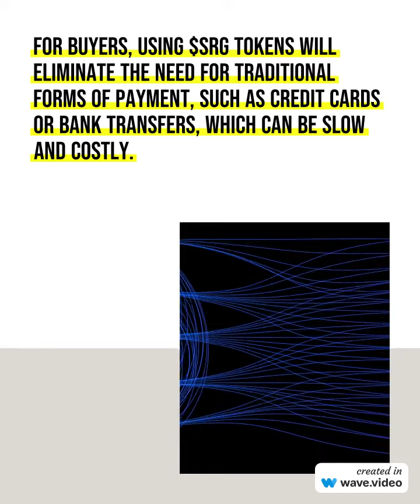SRG Pay a decentralized payment gateway by LumishareSRG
By watching this video you’ll learn how Lumishare will develop a decentralized payment gateway